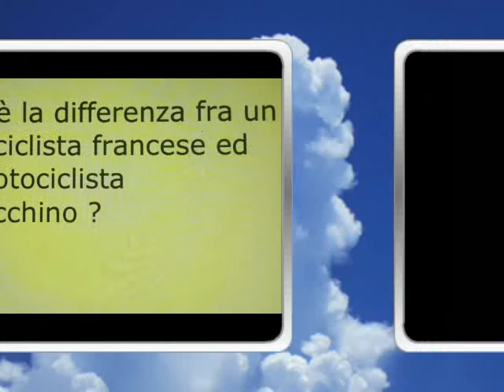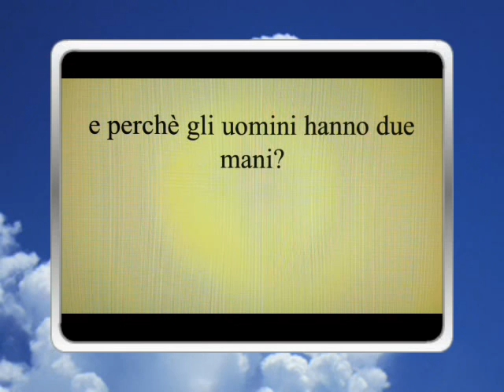differenze evidenti.mp4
Scopri la differenza tra NewYork e Parigi..
erc...etc...